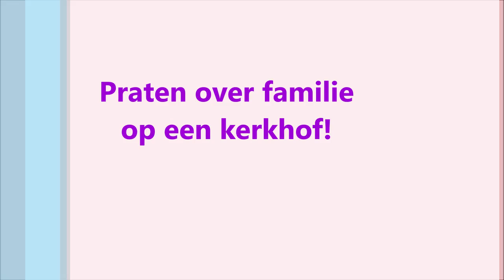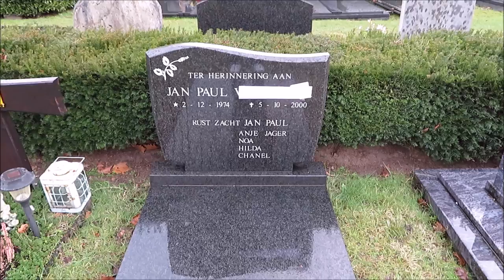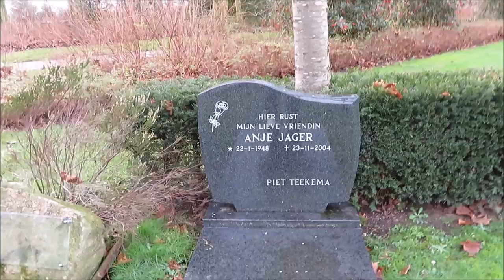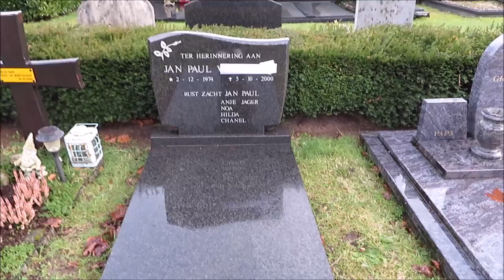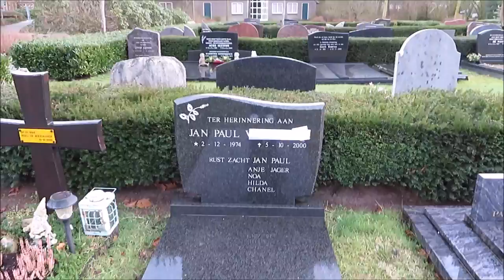Praten op een kerkhof!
Ik vertel iets over een klein deel van mijn familie terwijl ik op een kerkhof wandel.